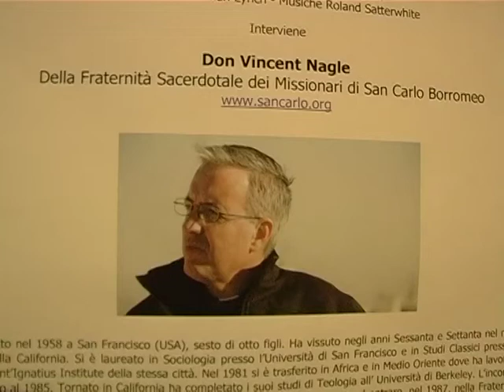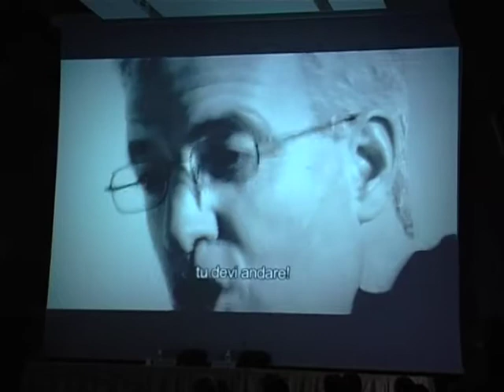Il muro di Terra Santa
12PORTE del 4 febbraio 2010 - Giovedì scorso, il Centro Manfredini ha proposto un incontro con don Vincent Nagle, sacerdote della Fraternità San Carlo Borromeo, approdato al cristianesimo dallebraismo, ed esperto di islamismo. Don Nagle ha presentato un documentario sul dialogo possibile in Terra Santa, al di là del muro che separa i popoli.